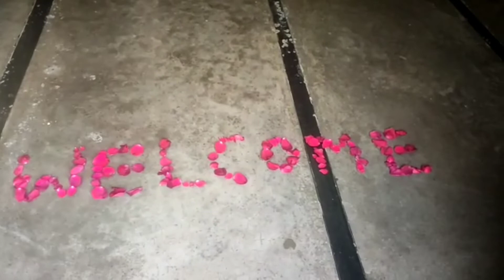welcome Home 🏡, New chapter, grih Sangini 🙏